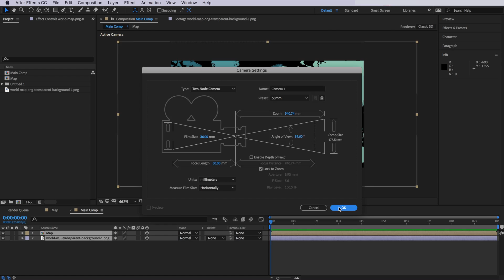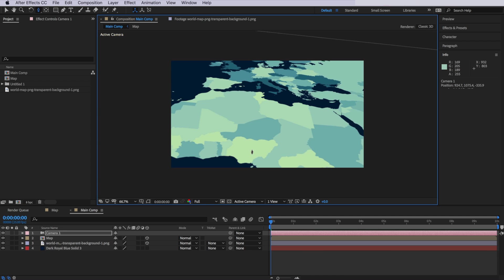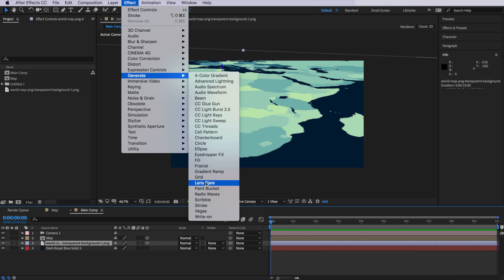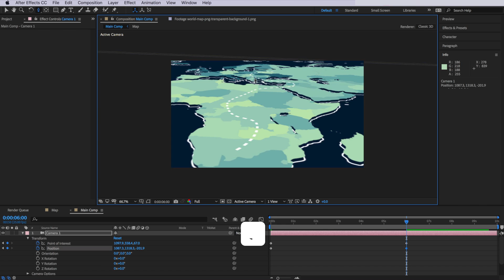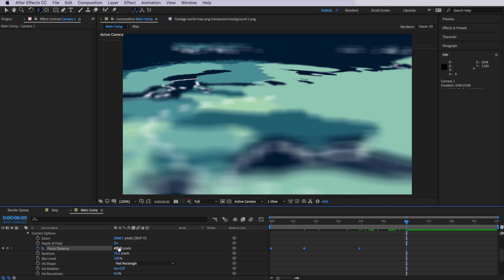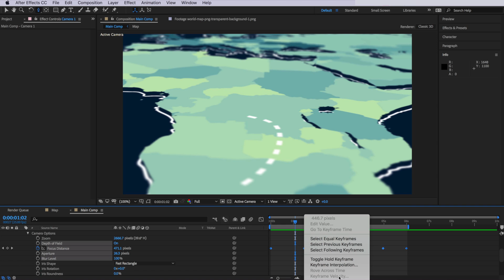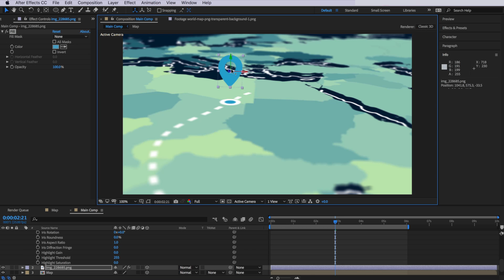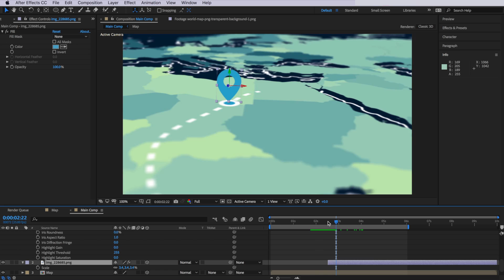3D Travelling Infographics Map - After Effects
2️⃣ JOIN THE CREW COMMUNITY

Note, our courses are only available at flatpackfx.com. To avoid issues, always buy directly from our legitimate website.